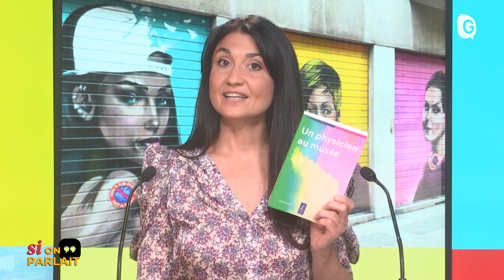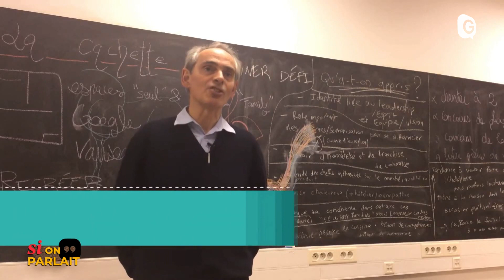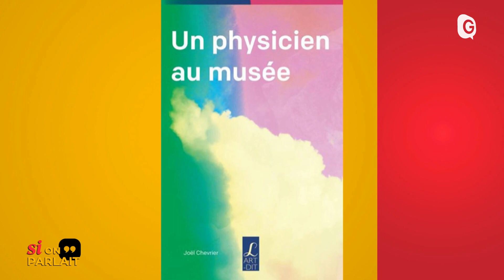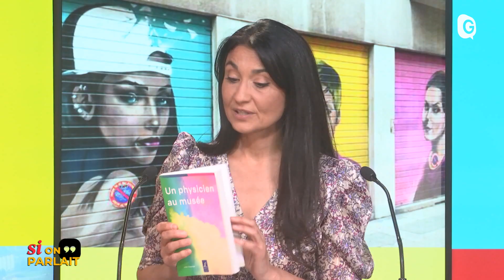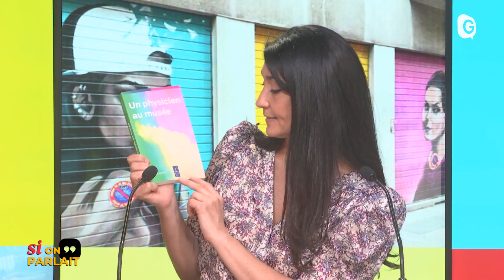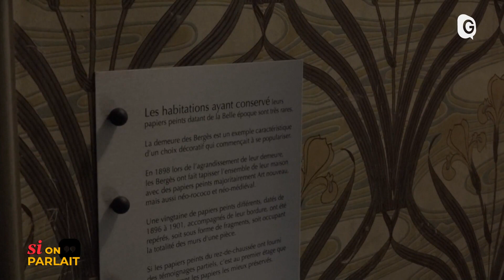SI ON PARLAIT - 17/05/23 - Glisse, physique, art, lumières...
Il fait la fierté des Grenoblois depuis 20 ans, et il a fait lever les bras partout dans le monde avec sa technique et son panache ! Kevin Aymoz revient sur sa 4e place aux championnats du monde de patinage...
L'art du mouvement, l'art de la matière... l'art de porter la science à la connaissance de tous au nom de l'art : le professeur de physique, Joël Chevrier, nous fait voyager dans l'art de la science avec son ouvrage Un Physicien au Musée...
Autre grand amateur d'art qui a illuminé le territoire de Grenoble au Grésivaudan : Aristide Bergès, pionnier de la houille blanche nous ouvre sa porte... Avec la conservatrice de la Maison Bergès Sophie Mouton !